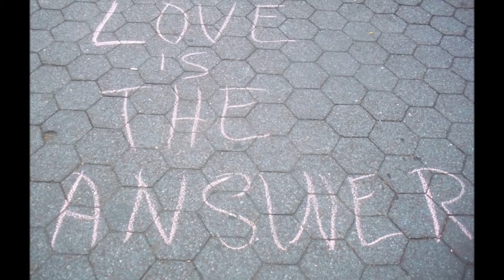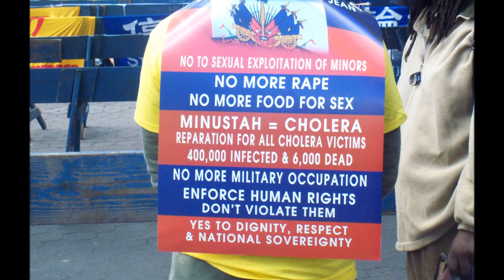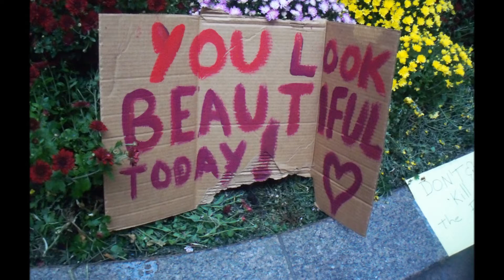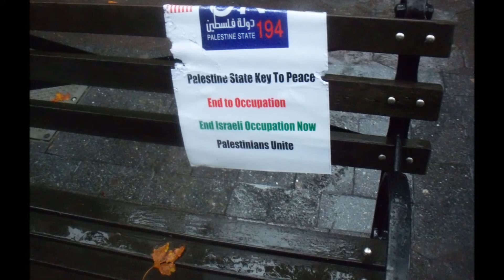Old World Order Protests NY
See title, United Nations protests and Occupy Wall Street. Song: Bob Marley "Redemption Song"